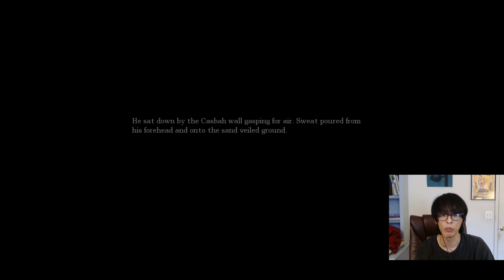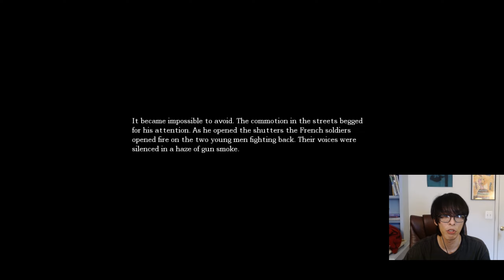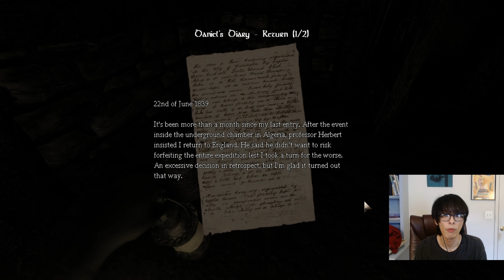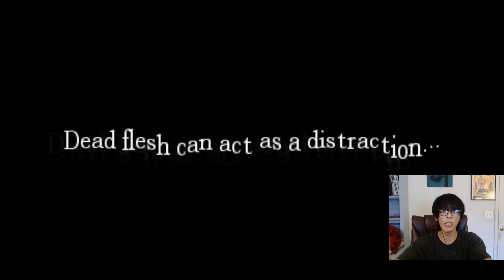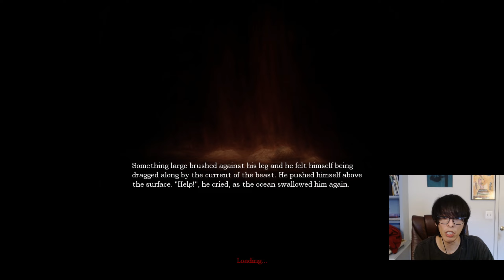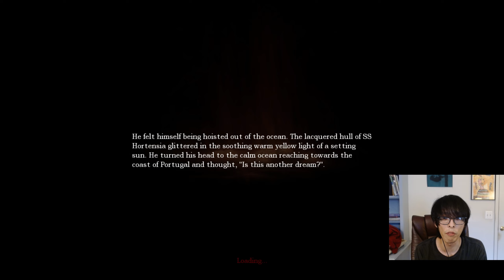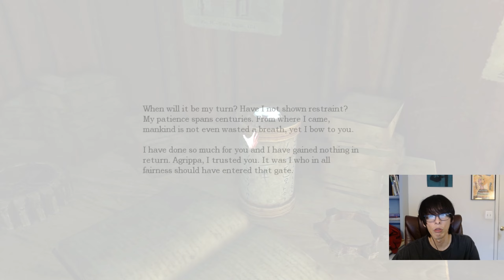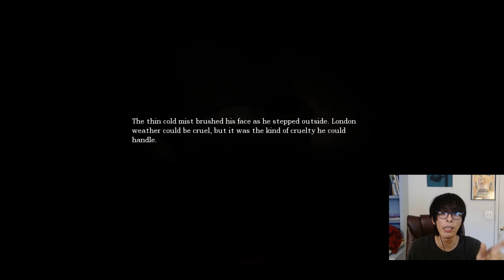Getting Chased by an INVISIBLE WATER MONSTER into the Back Halls | Amnesia: The Dark Descent part 3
in todays video we complete the refinery portion of the game which leads us into the back halls and then we explore the Study room.